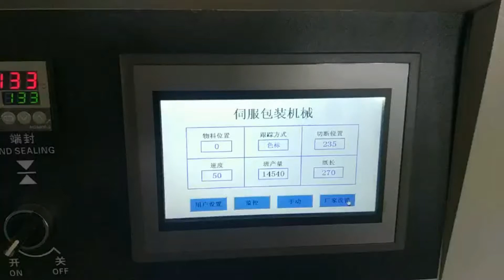Gloves flow wrapper machine,Rubber Gloves packaging machine,Gloves automatic packing machine